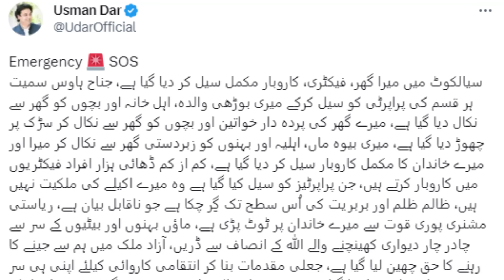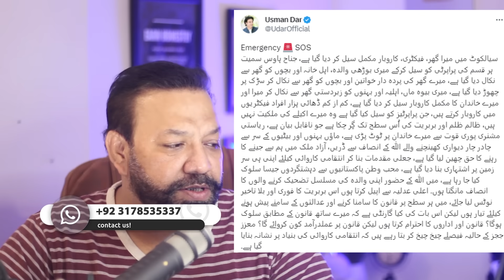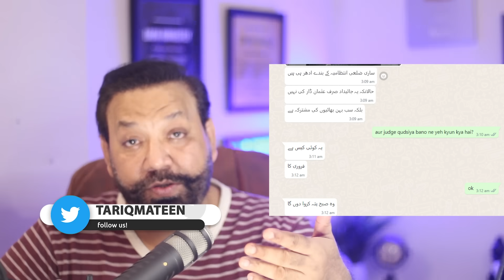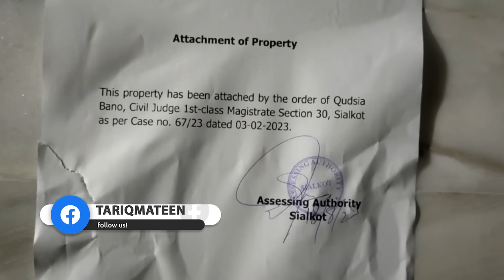عثمان ڈار کا گھر فیکری نشانہ ۔ والدہ اور بہنو کو پولیس نے نکال دیا